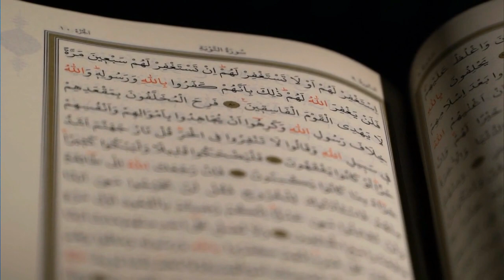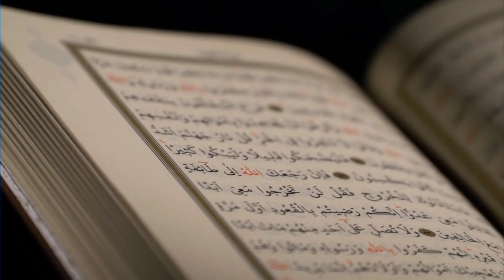milad un nabi bayan